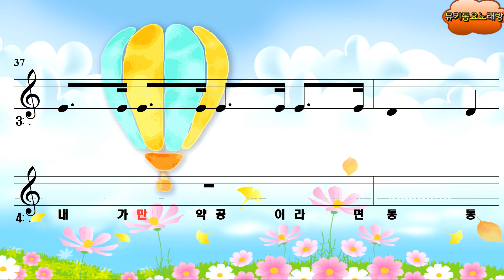[뮤키 동요 노래방_악보] 내가만약공이라면 | 노래 반주 MR |내가만약공이라면 악보노래방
본컨텐츠는 감상용&연습용과 일반 교육용입니다.
유투브 및 미디어를 통한 업로드나 상업적으로 이용시
이용바랍니다.